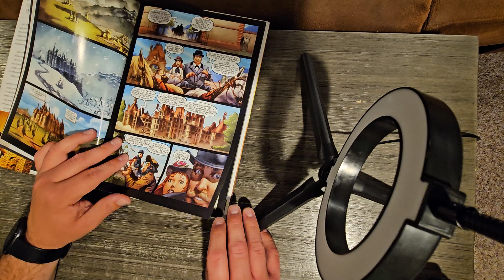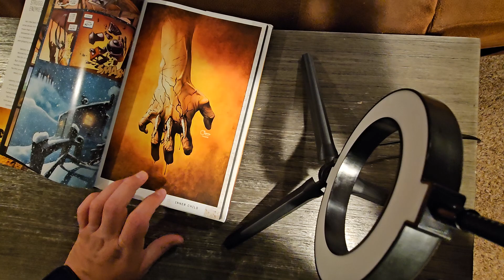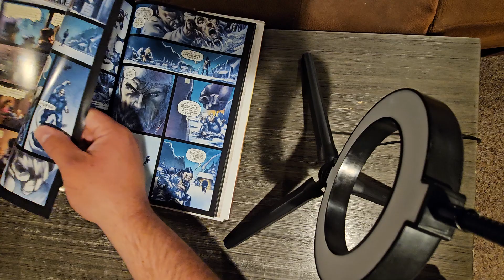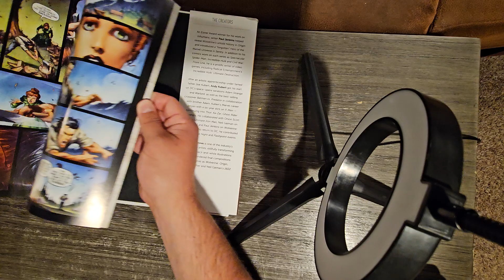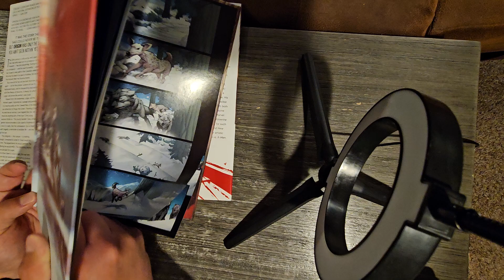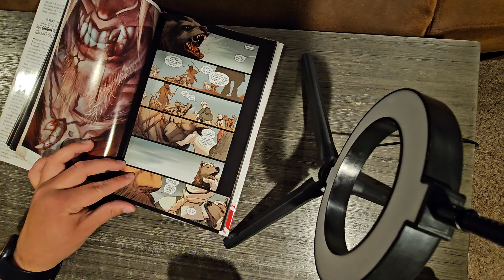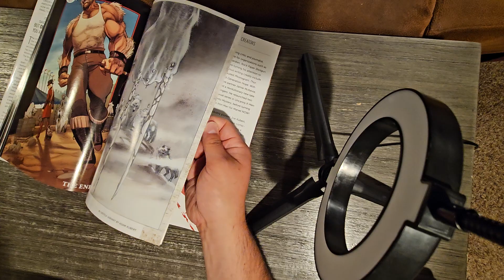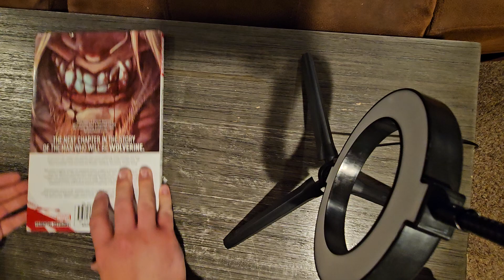Wolverine Origan 1 and 2 review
In this Video I will be reviewing the Wolverine origan one and two graphic novels and what I think of them.